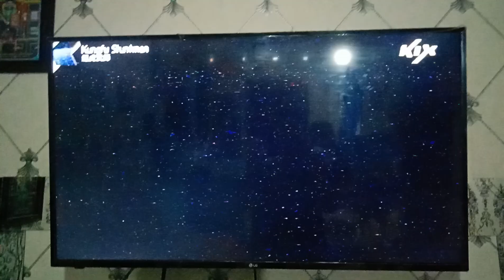Kung Fu Stuntmen - KIX Intro